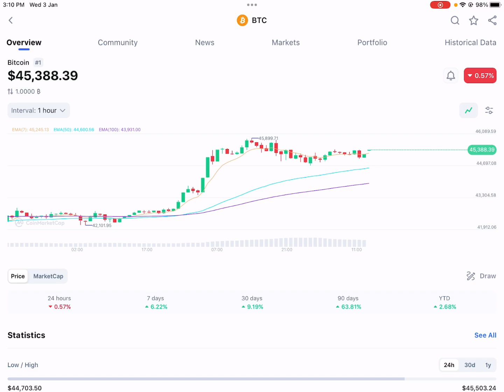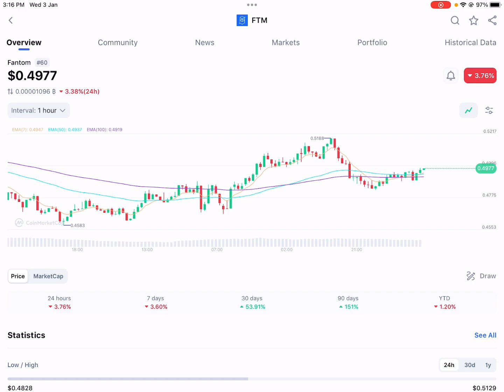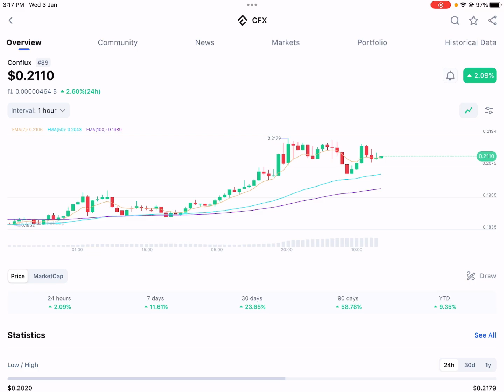Make $50 every day With Crypto Spot Trading Signals | Binance Trading (Hindi/Urdu)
Welcome to an insightful guide on leveraging crypto spot trading signals for earning a consistent $50 daily! This video, presented in Hindi/Urdu, provides comprehensive strategies and analysis aimed at achieving daily profits through Binance trading signals.

Highlights:

Explore effective spot trading signal strategies tailored for Hindi/Urdu-speaking viewers, aiming to help you generate $50 in daily income through informed Binance trading decisions.

Gain insights into spot trading techniques, signal indicators, and market trends essential for maximizing profits in the crypto market, specifically on the Binance platform.

This guide focuses on empowering viewers with detailed analysis, trading tips, and strategies to make informed decisions and potentially earn $50 daily through crypto spot trading signals.

Join us for this informative session as we delve into the world of Binance trading signals and explore strategies to achieve consistent daily income in Hindi/Urdu.

🏆Bonus will be automatically given into your Fairdesk account.

💰Come on and join!
About Fairdesk

✅ No KYC compulsory for US and Canada user
✅ At least 5% trading fee rebate as USDT

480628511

rME1891

1echt

72735392

K7TBL41R

Learning videos:-